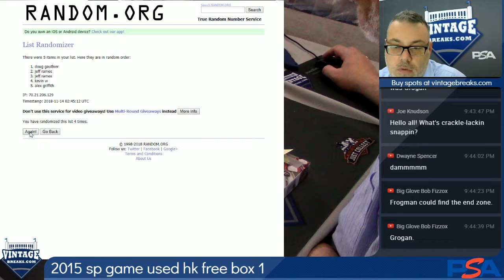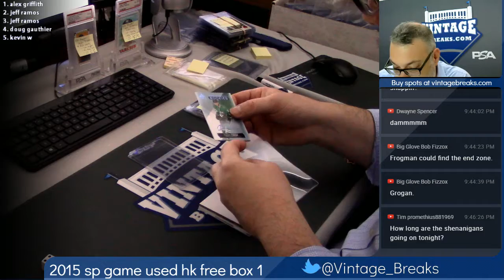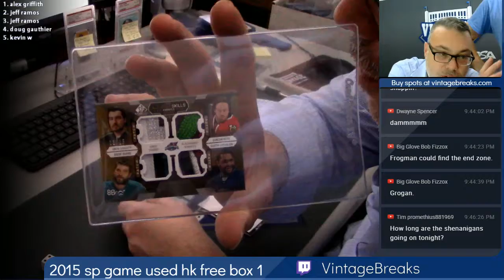11-13-2018 2015 SP Game Used Hockey Free Box 1 Break Video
2015 SP Game Used Hockey Free Box 1 Break Video